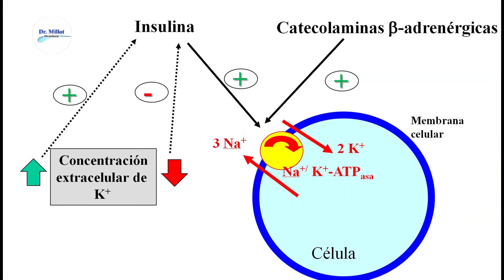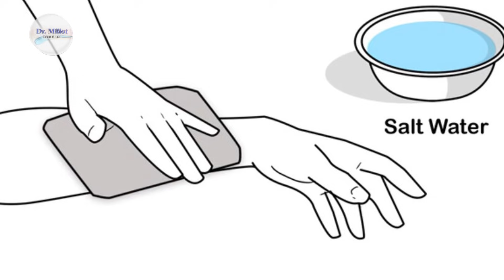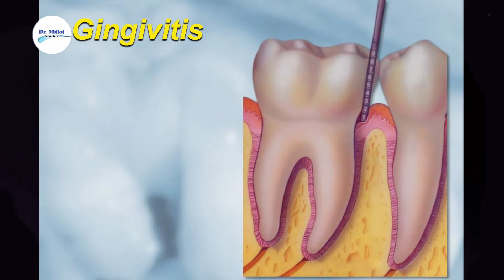Enjuagues de AGUA CON SAL para desinflamar, cicatrizar y para eliminar TONSILOLITOS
Alguna vez has oído de los beneficios que contiene la sal, beneficios tales como para desinflamar, antibacteriano, antiviral y algunos otros? ¿Has oído de nuestras abuelitas que nos decían cuando teníamos una herida ponte agua con sal o si tienen los pies cansados inflamados y te dicen meterlos en agua con sal?

A muchos de nosotros nos tocó que nuestras abuelitas nos dijeran si tenías una herida lávate con agua con sal o si tus encías te sangraban te decían has gárgaras con sal o si tus pies estaban cansados y adoloridos te decían mételos en agua con sal. ¿Porque nuestras abuelitas nos decían esto? ¿que tan cierto es? bueno pues nuestras abuelitas no estaban tan equivocadas la verdad es que la sal tiene propiedades antibacteriales y anti inflamatorias.

Para eliminar tonsilolitos el agua salada es la principal ayuda haciendo gárgaras. Pero que tan ciertos son estos beneficios de el agua con sal o es acaso un mito.

En este video hablo de como funciona el agua con sal en nuestro organismo.

Te invito a verlo y por favor suscríbete y re-envíalo a tus familiares amigos para que ellos también puedan verlo y tengan una buena información directamente de un dentista en YouTube sin salir de su casa, déjame tus comentarios y dale click en la campanita de las notificaciones.

Hola soy el Dr Fernando Millot un dentista en California, Mexicano y ahora ejerciendo en los Estados Unidos, específicamente en el area de Los Angeles, California y me gusta mucho hablar de los dientes y enseñarle a la gente todo lo referente a los tratamientos dentales. Tengo el titulo de Dr Cirujano Dentista en Mexico y también el titulo de Doctor of Dental Surgery (DDS) en Estados Unidos, también estudie la especialidad de Periodoncia e Implantologia en Mexico, así como varios diplomados. Por algún tiempo tuve la buena fortuna de ser Profesor en mi Universidad en algunas areas de la Odontología como lo es la Periodoncia y también en la clínica de Exodoncia III donde se hacían extracciones un poco mas complicadas. También me toco dar clases en la Escuela Superior de Psicología de mi ciudad donde impartía las clases de Bases Biológicas de la Conducta y Neuroanatomía que no era mas que ver la anatomía de nuestro sistema nervioso central y periférico. Además tuve la fortuna de ser Presidente de La Asociación de Dentistas Egresados de la UACJ y en otro periodo fungi como titular de la Comisión Científica, al mismo tiempo tuve la oportunidad de ser invitado a impartir algunas conferencias en distintas asociaciones de Dentistas a nivel local y Nacional.

Pues ahora aprovecho mis conocimientos y experiencia de mas de 25 años como dentista para ayudar a la gente a que comprenda un poco mas sobre los tratamientos dentales de una forma divertida y entretenida través de estos videos. Actualmente hay muchos videos dentales pero no todos son realizados por dentistas. Yo solo soy un dentista en YouTube de tantos que hay actualmente pero lo bueno es que tienes mas de donde obtener mucho conocimiento y tomar toda la información que te sea útil en la comodidad de tu casa o en tu teléfono.

Sigueme también en Tiktok.com/@docdentista

Estos son los productos que yo recomiendo
Para la limpieza bucal
Irrigador bucal sin cordon
Irrigador con cordon, deposito de 22oz
Irrigador con cepillo, deposito de 14oz
Cepillo dental Colgate con puntas extra suaves
Cepillo dental Oral B suave con indicador
Cepillo extra suave p/encías sensibles o post cirugía
Cepillo dental para niños
Cepillo universal para implantes, brackets y puentes
Cepillo para brackets de ortodoncia
Cepillo interproximal p/debajo de puentes y periodontitis
Cepillo para lengua
Hilo dental normal Oral B
Hilo Super Floss p/debajo de puentes, brackets y Periodontitis

Lo que yo utilizo para grabar mis videos:
Micrófono con clip
Cámara Canon EOS Rebel SL3
Cámara GOPRO Hero Session 4
Cámara GOPRO Hero7
Estabilizador para teléfono DJI
Estabilizador para cámaras DSLR DJI
Luz circular
Luz cuadrada de led
Luz profesional
Pantalla 5x7" verde y azul (bicolor) doblable
Pantalla verde con stand 8.5x10